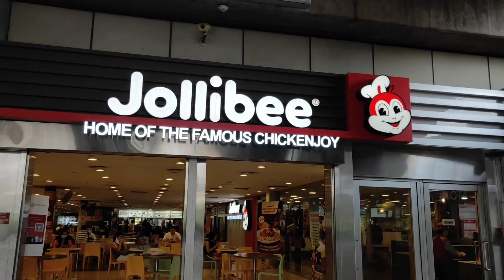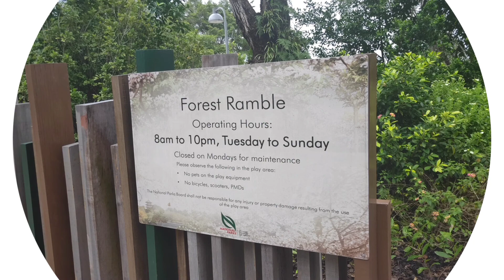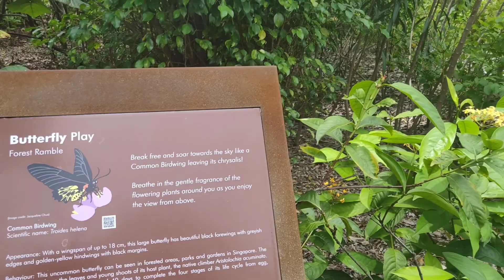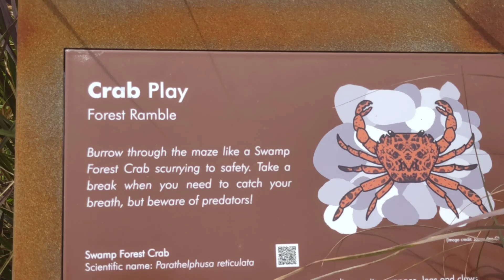jollibeemukbang galagala forestramble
forest ramble